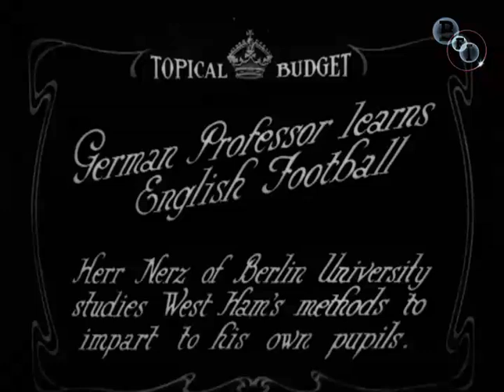German Professor Learns English Football (1923) | BFI National Archive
The 'German Professor' is Otto Nerz (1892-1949), the first manager of the German national football team, and this newsreel was shot during his 1923 trip to England as he collected training and tactical tips from the likes of West Ham (featured here).  It clearly worked: Nerz built Germany into a formidable side, coming third in the 1934 World Cup.  However, he was sacked after an early exit from the 1936 Berlin Olympics, and his Nazi Party membership meant that he spent the last years of his life in an internment camp after the war.  (Michael Brooke)